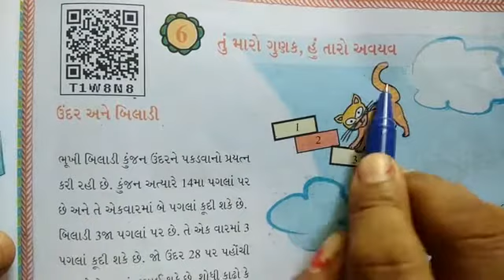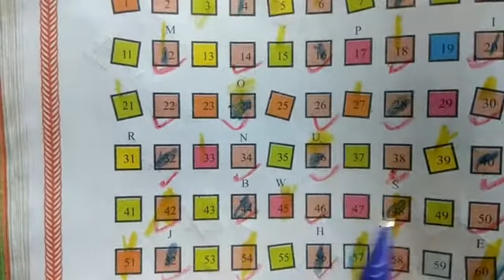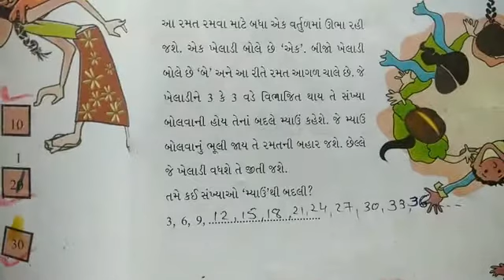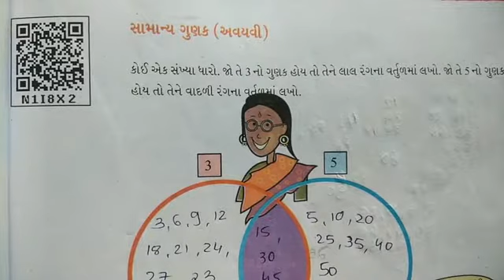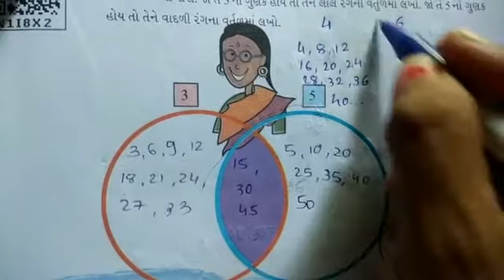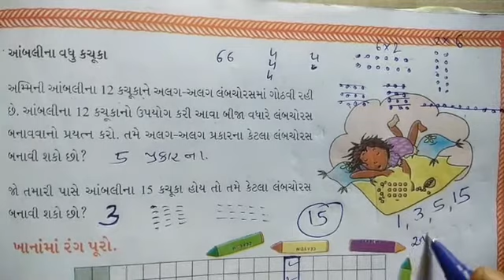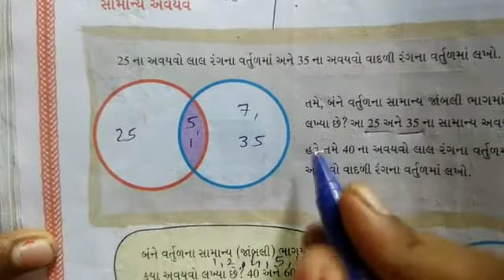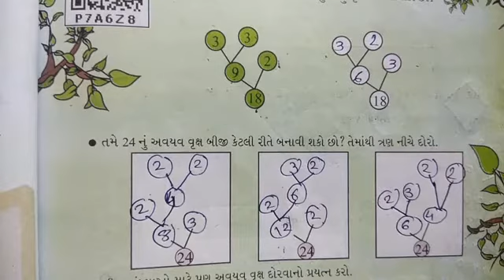ધોરણ-૫, ગણિત,પુનરાવર્તન, ch-6